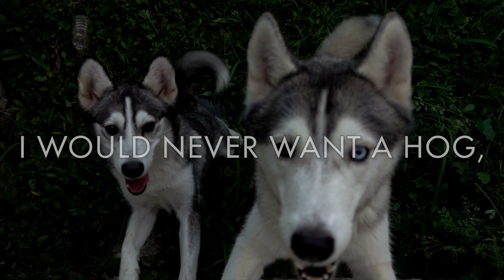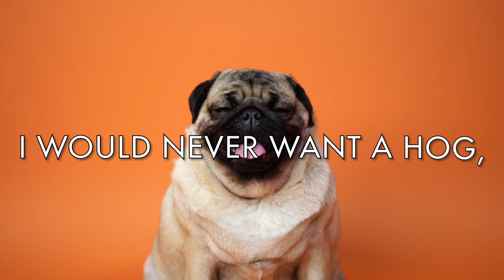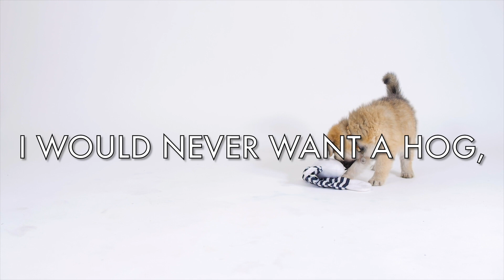Xavier's Song: "My Favorite Animal is a Dog"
In this song, Xavier shares just how much he LOVES dogs and why he wants dogs more than any other pet!

Lyrics by Xavier
Music and Arrangement by Germono Toussaint and Ja'Rahn Leveston
Performed by Ja'Rahn Leveston (lead and backing vocals)
Mixed by Germono Toussaint
Produced by Hear Your Song